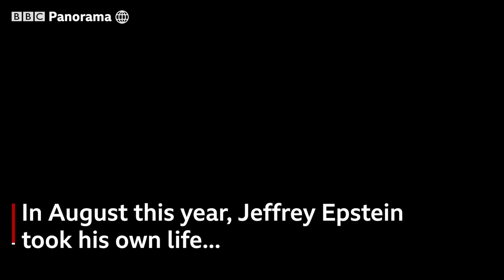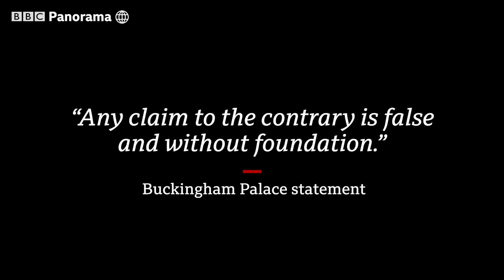The Prince and the Epstein Scandal - BBC Panorama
Virginia Giuffre says she was trafficked to London for sex with Prince Andrew in March 2001, when she was 17 years old.

The Prince has categorically denied this claim.

So how do their accounts differ?